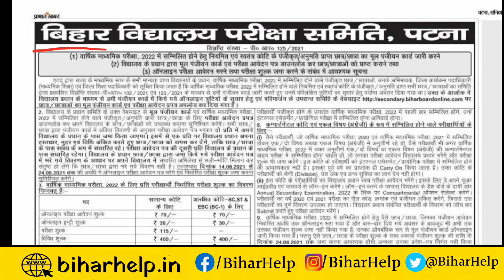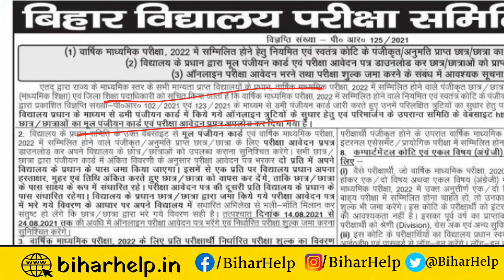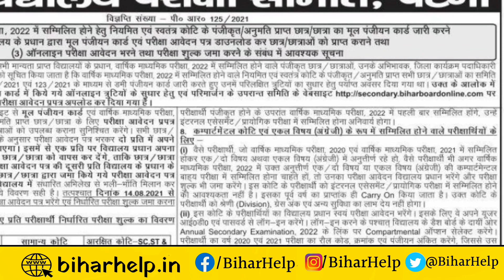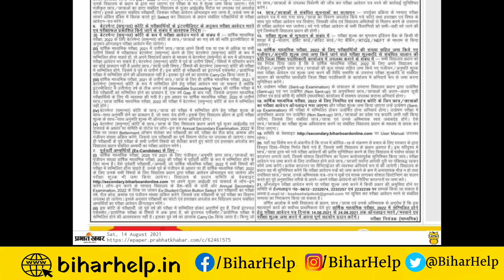Bihar board matric original registration card 2022 | bihar board 10th exam form 2022 | Bihar Help